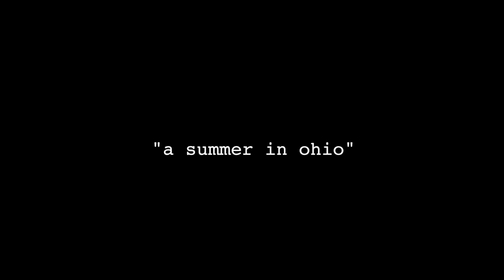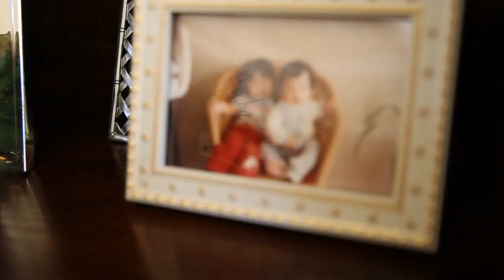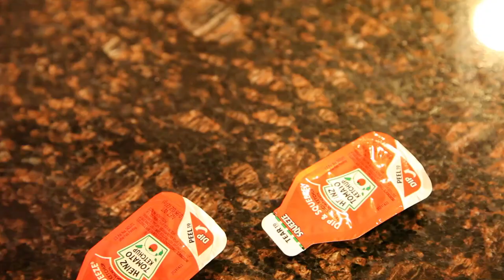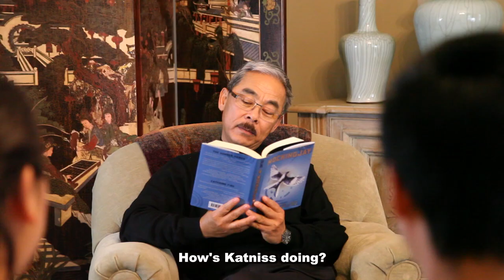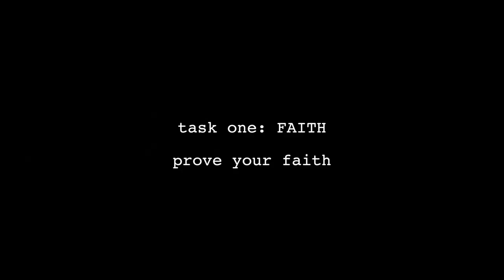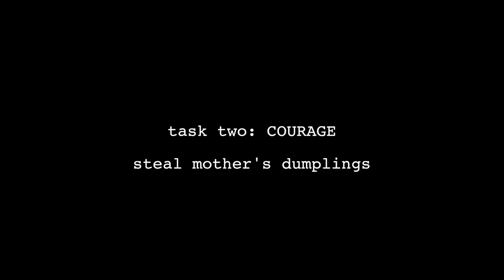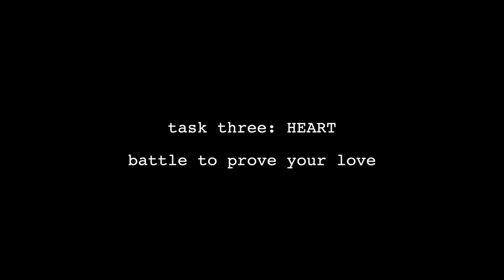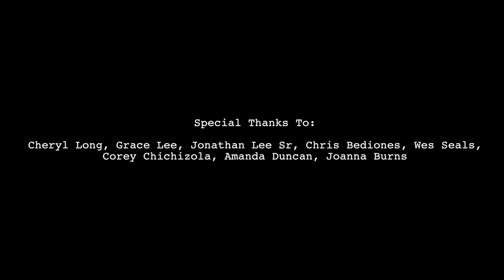City of Dreams - Episode 6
a new musical web-series
(Featured in The New York Times & USA Today)

"A Summer In Ohio"

Created, Written & Produced by Jee Young Han, Jonathan Lee, and Justin Anthony Long
Sound edited and mixed by Amanda Duncan and Joanna Burns

Fat Dumpling Productions does not claim any ownership of the music listed- including "The Greatest Love of All" by Whitney Houston, "A Summer In Ohio" from THE LAST FIVE YEARS

Jee Young Han             Julie Wong
Kendra Webb                Monitor
Maren Uecker               Casting Director #1
Erin Ordway                 Casting Director #2
Garrit Guadan               Accompanist
Justin Anthony Long     Jamie Carmel
Jonathan Lee               Julian Wong
Victoria Casella            Carolee Carmel
Clifton Lewis                Greg Carmel
Grace Lee                   Mrs. Wong
Emma Cilley                Savannah Carmel
Jonathan Lee Sr.          Mr. Wong
Dorothy D'Honau          Grandma
J. Edmund Fond          Lawyer
Aunt                           Connie Cilley

Funeral Goers        Corey Chichizola, Diana Limon, Chris Bediones

Special thanks to: Cheryl Long, Grace Lee, Jonathan Lee Sr., Chris Bediones, Wes Seals, Corey Chichizola, Amanda Duncan, and Joanna Burns